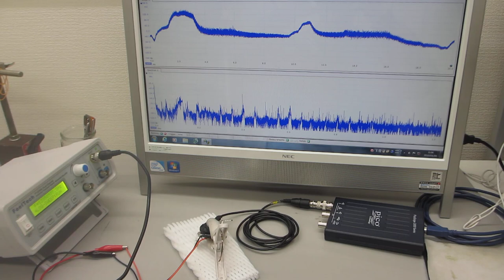超音波プローブの製造技術ーーダイナミック特性を評価する技術ーー（超音波システム研究所）